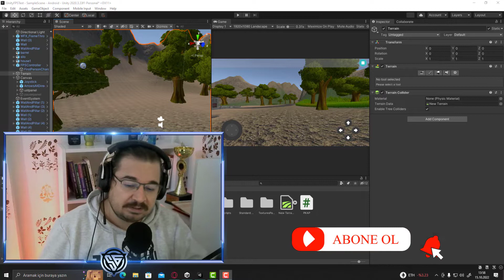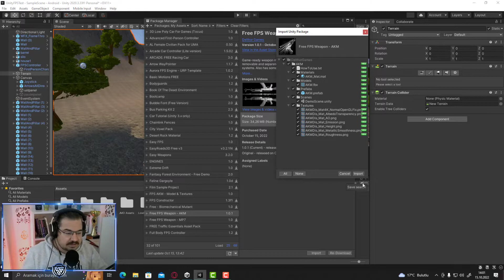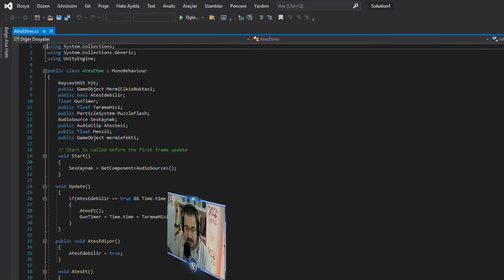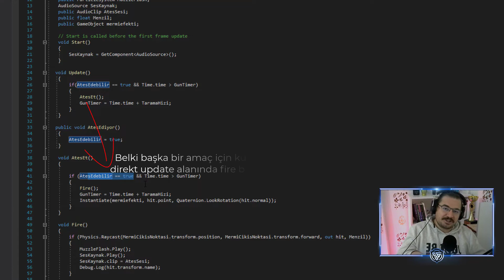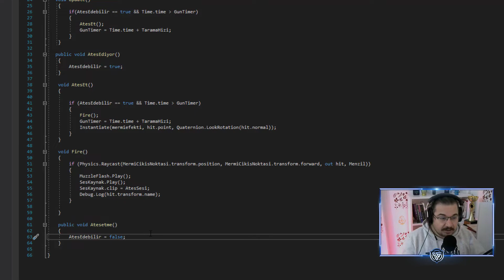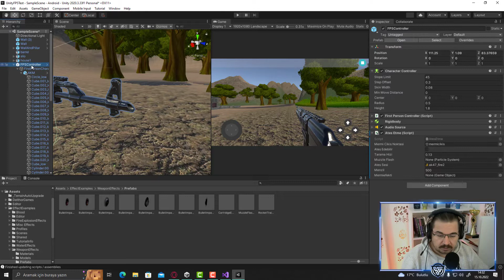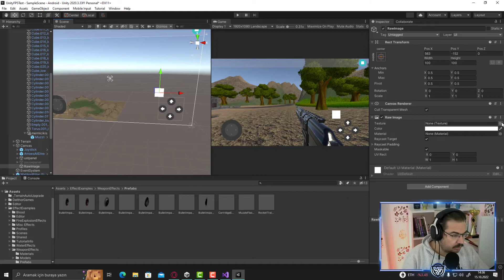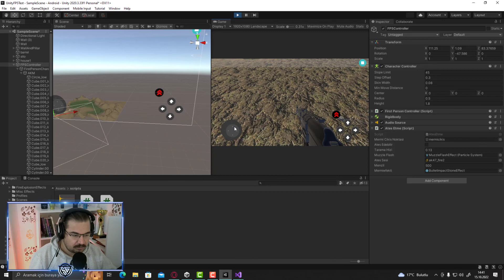Unity Mobile Dersleri Ateş Etme Butonu Yapımı - Ücretsiz Ateş Etme Scripti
Unity Derslerini görünce yüzü gülenler yoruma... Bu derste ekrana eklediğimiz bir butona basılı tuttuğumuzda tüfeğimizin ateş etmesi, buton bırakıldığında ise ateş etmeyi durdurması mantığıyla eski ateş etme scriptimizi yeniden düzenledik. Böylece mobile oyunlarınızda butona bas çek yaparak değil, taramalı tüfeğiniz buton basılı olduğu sürece ateş etmeye devam edebilecek...